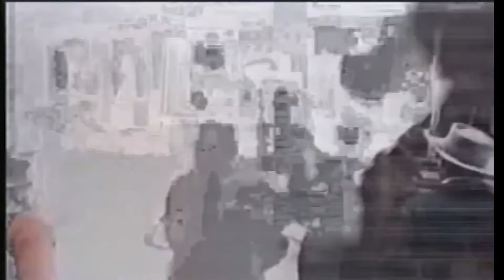The Incontinence Project E04 -"Woman Like You"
The Incontinence Project
Episode/Track 4
"Woman Like You" (August , 2021)
Direction & concept By Frankie Symonds & Tyler Hallett
Edited By Frankie Symonds & Tyler Hallett
Original Music by Frankie Symonds & Tyler Hallett
Sampled Audio & Footage from varied Sources.